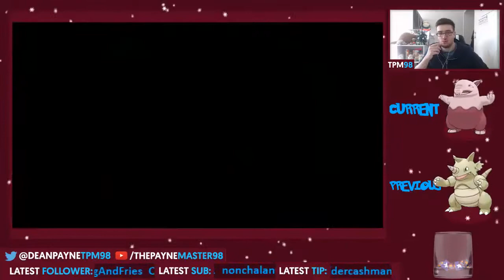Shiny Pidgey Live Reaction! | Pokemon Let's Go Shiny Living Dex #016